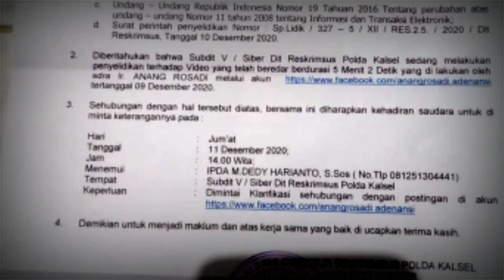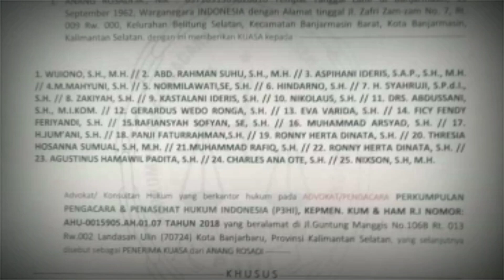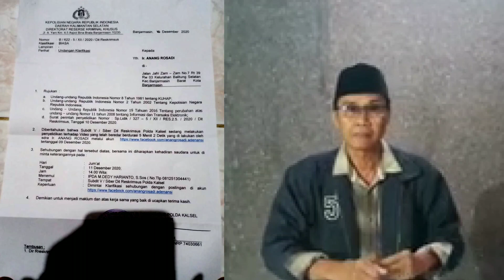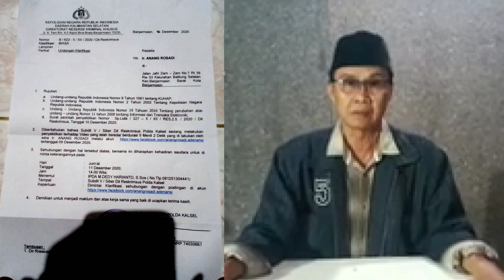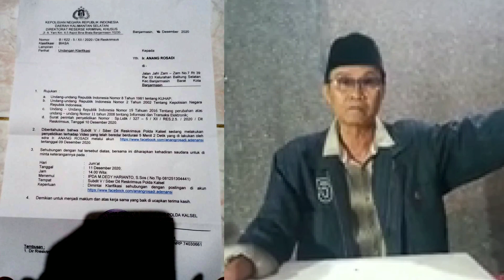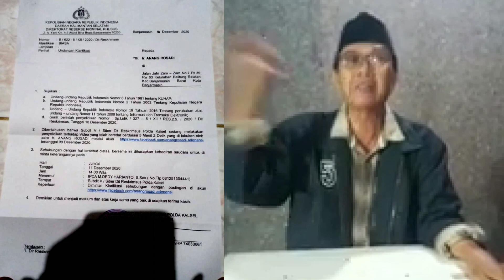Anang Rosadi Di Minta Klarifikasi Kepolisian Terkait Video Yang Di Unggah Ke Medsos